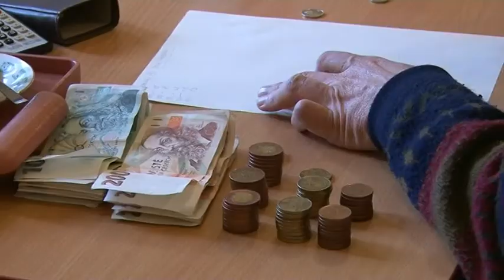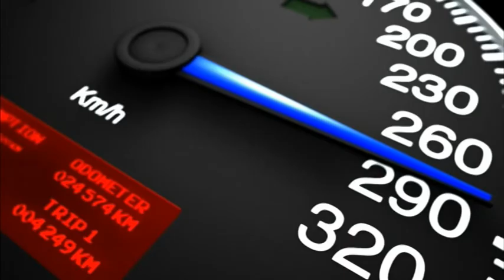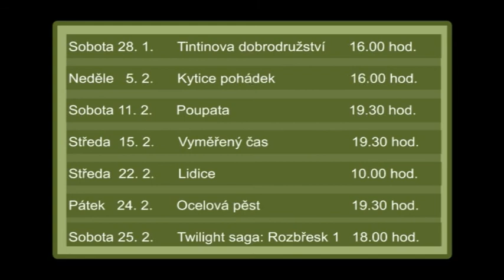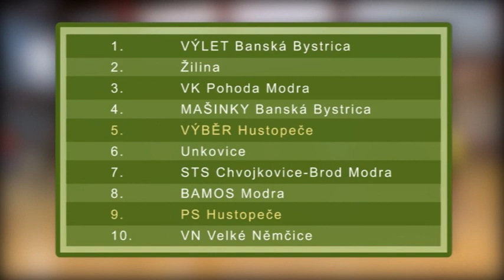Hustopečská TV: Zprávy leden 2/2012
•  Výsledek tříkrálové sbírky
 •  Dopravní přestupky
 •  Roman Dragoun v M-klubu
 •  Oprava kaple sv. Rocha na Křížovém kopci
 •  Probíhá stavba rozhledny
 •  Digitalizace kina
 •  Kurdějovský okus vín
 •  Tříkrálový turnaj ve volejbale
 •  Basketbal vozíčkářů